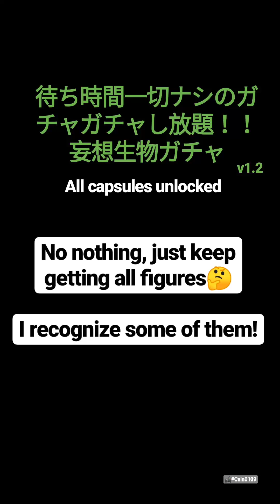kotehina #1 待ち時間一切ナシのガチャガチャし放題！！ 妄想生物ガチャ